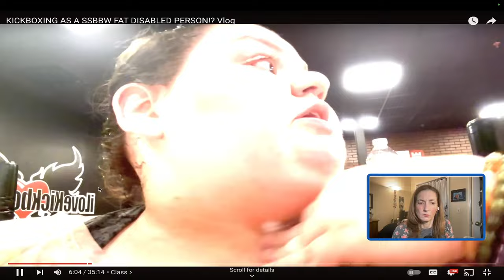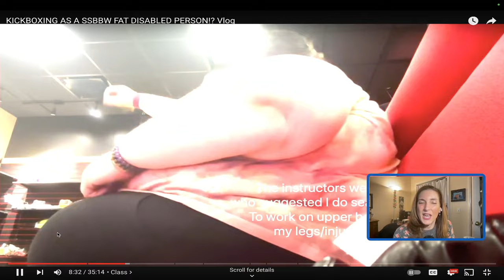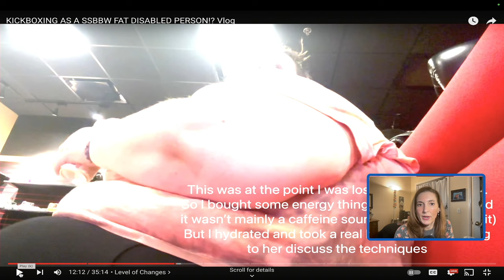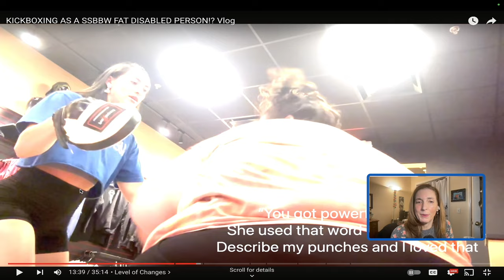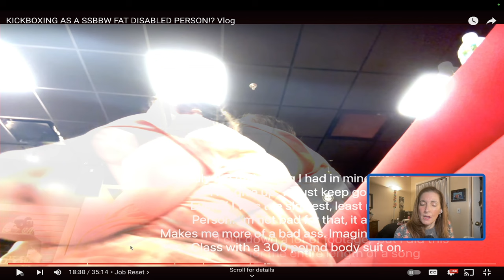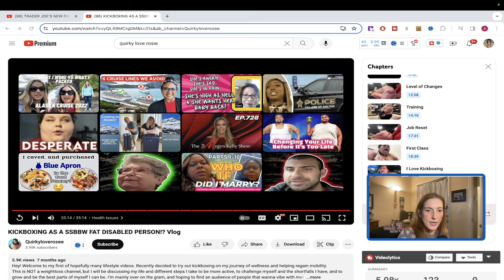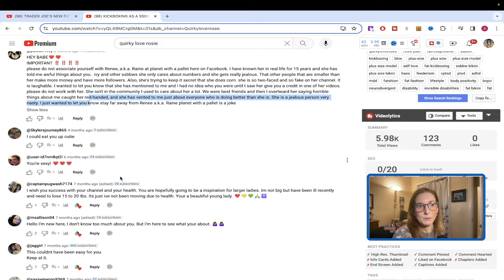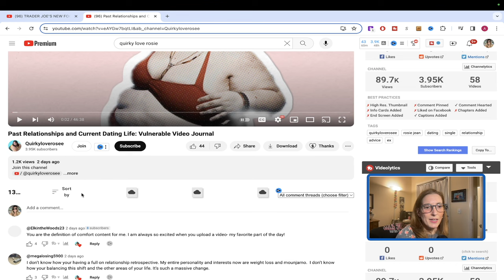Is Quirkyloverosee the newest Gorl? She Definitely Trainwreck Enough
Once again, I am taking a look at someone new.  I can't "h8" on Rose too much because she's trying, but like the other "gorls", it's always an excuse.

Hey College Students! Have you signed up for Amazon Prime Student? If not, why?